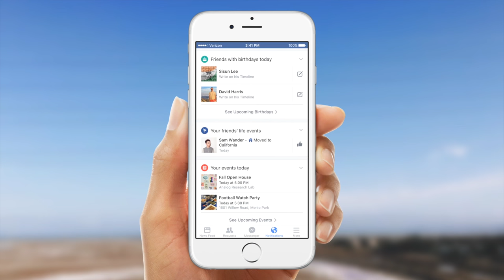OMG! Express: ¿Si dejas Facebook te sentirás más feliz y despreocupado?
Si les contamos que con salirse de Facebook por una semana, pueden ser más felices... ¿lo creerían? Un estudio dice que sí y en este OhMyGeek! Express te lo contamos.